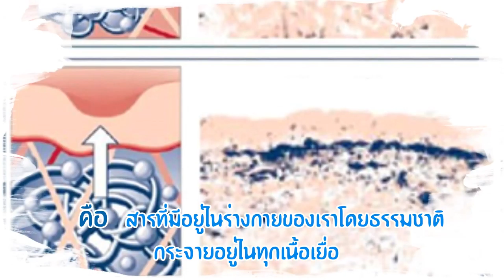the Clover v.1